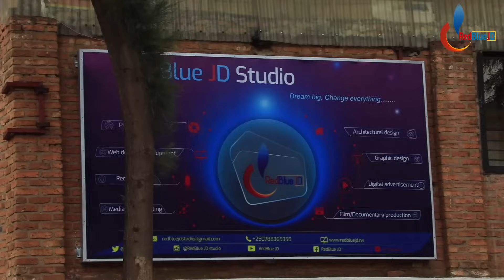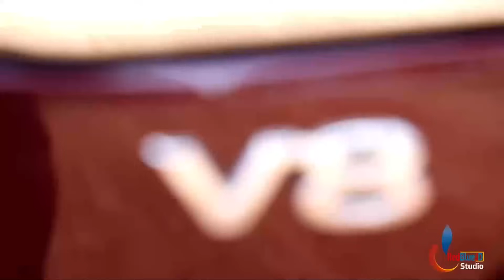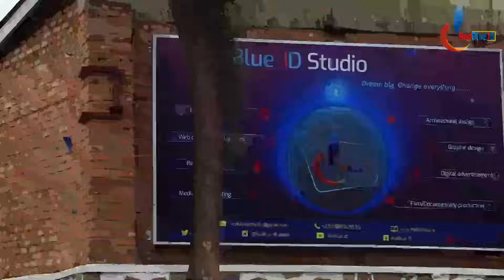Sobanukirwa PHILOSOPHY by MWANAFUNZI Ismael: Niki gitandukanya Abanyabwenge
Produced by MWANAFUNZI Ismael Narrator and scriptwriter,.  Video Uploaded by RedBlue JD.